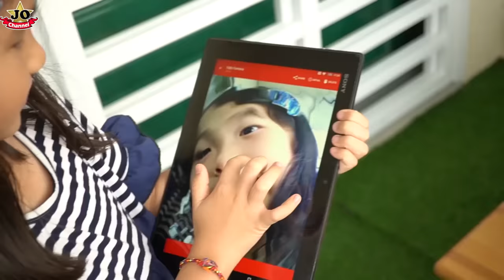忍笑大挑戰！哈哈鏡變臉~爆水球遊戲！Try Not To Laugh Challenge！Fun For Kids~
這次JO們將挑戰忍笑比賽，千萬不能笑喔！哈哈鏡變臉 好笑又很好玩！Jo爸也有一起參與玩遊戲，搞笑的朱爸爸能讓他們笑出來嗎？Try not to laugh challenge/ Don't Laugh Challege！